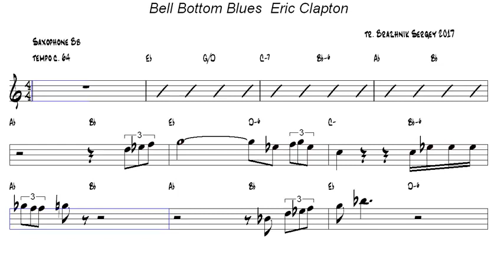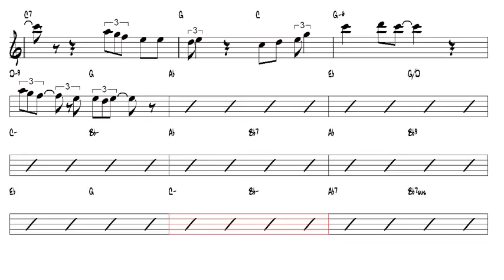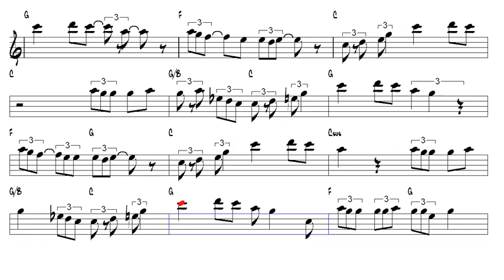Bell Bottom Blues Eric Clapton Tenor Sax